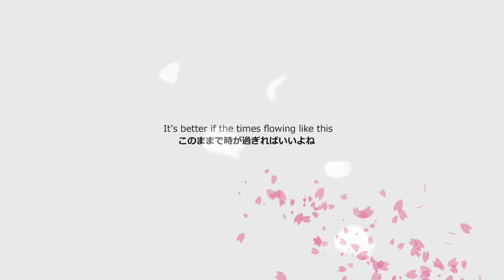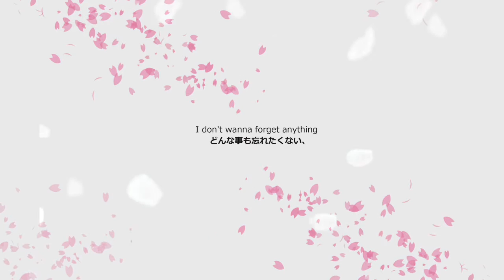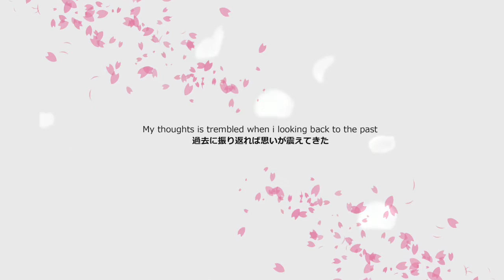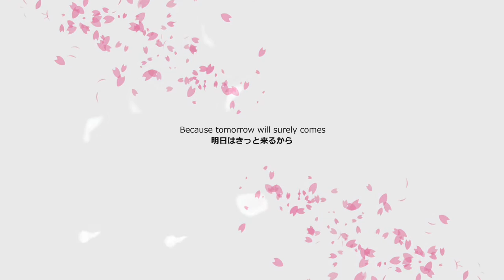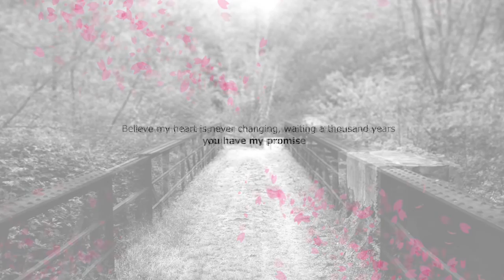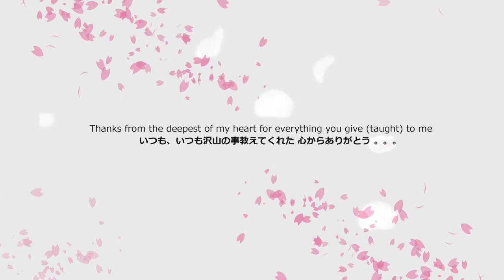Visual Kei Band V系 IVY-MOIRE (アイビ モアー)「HOURGLASS」(Official Lyric PV Web Version)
IVY MOIRE New CD Release 4th シングル 「H o u r g l a s s」

The Pre-Order starts on December 19th 2016.
This is an Exclusive Limited Edition Release.
Only 100 Copies Available!
Place Your Order on Our Official Facebook!
Thank You & Happy Holidays!

アイビモアー IVY-MOIRE is Visual Kei / V系 /Metal / Deathcore band from Surabaya, Indonesia. They were formed on 17th Jan 2016. As of December 2016, they have released 4 Singles & 1 full album. On the 16th Oct 2016, IVY-MOIRE played at their 1st International Show [VISUALIZE 2016] at ALIWAL ARTS CENTRE, Singapore.

Amazon Music

「HOURGLASS」
4th CDシングル

Amazon Music